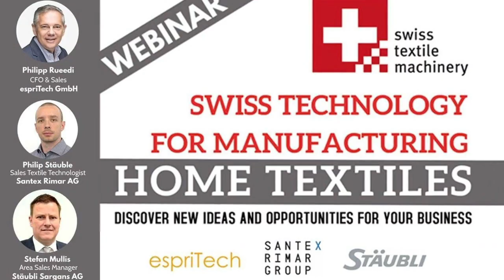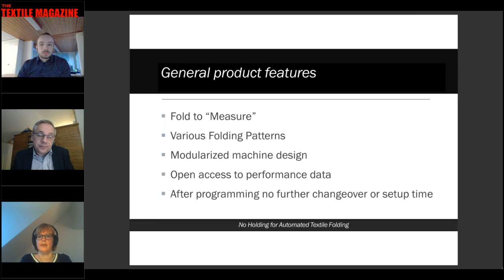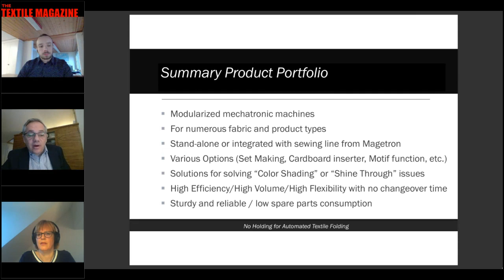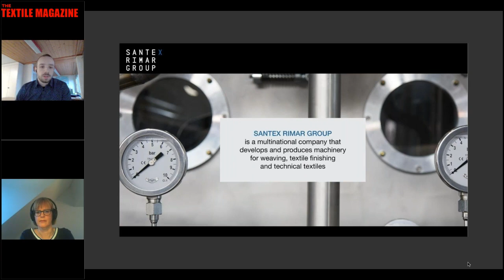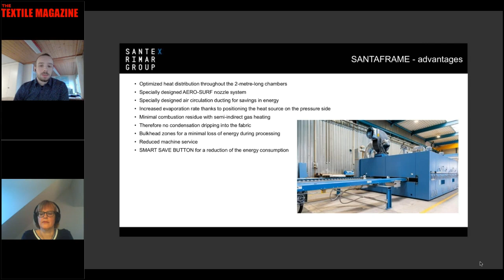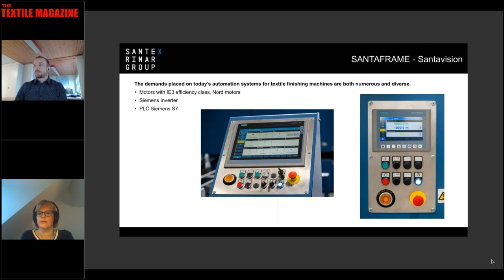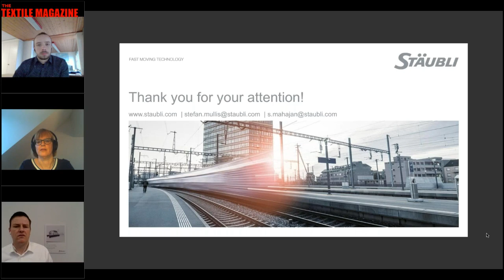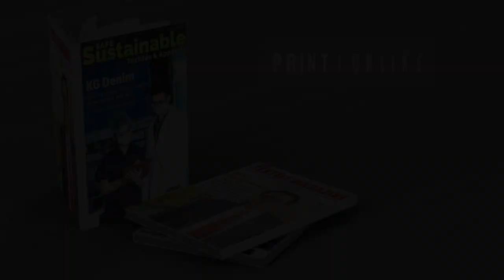Swiss Technology for Manufacturing Home Textiles Webinar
Technology presentation by:

No Holding for automated Folding!
Philipp Rueedi, CFO & Sales, espriTech GmbH

Santaframe-specially adapted for your requirements with new energy-saving solutions
Philip Stäuble, Sales Textile Technologist, Santex Rimar AG

A journey through your home with Stäubli
Stefan Mullis, Area Sales Manager, Stäubli Sargans AG